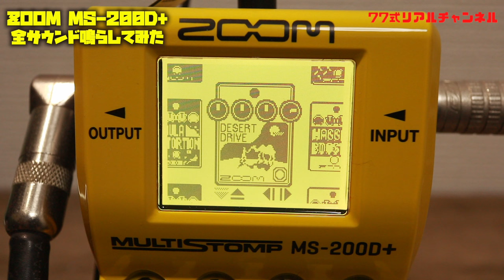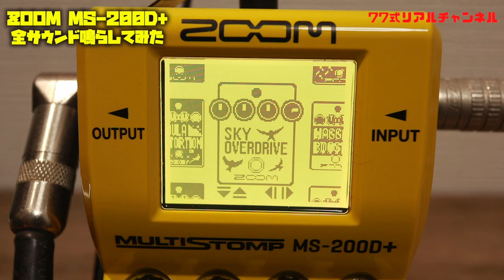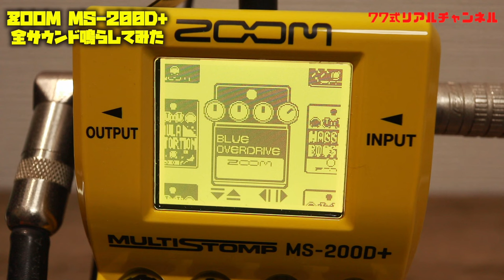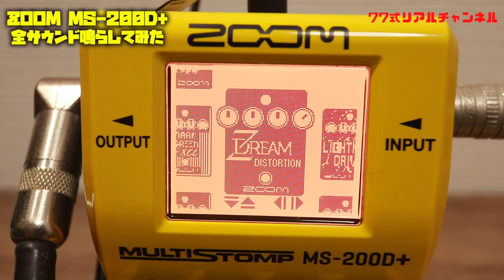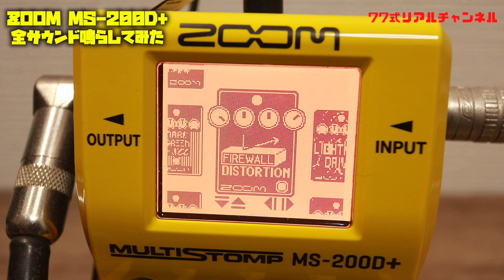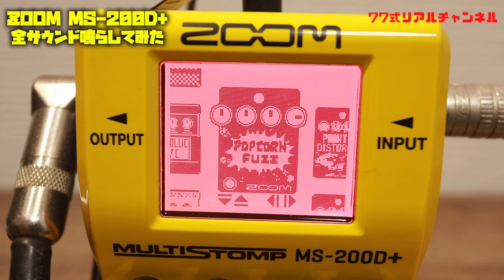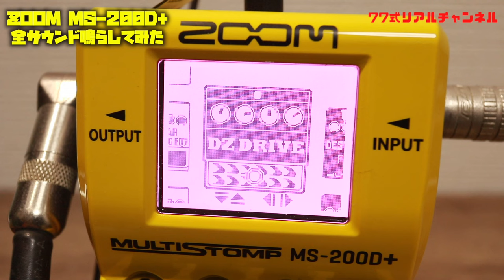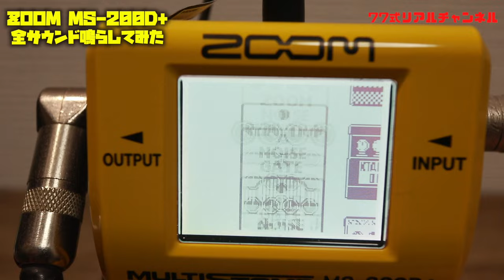歪み200種類搭載🎸ZOOM MS-200D➕とりあえず全ドライブ鳴らしてみた!!順番はオーバードライブ60種→ディストーション55種→FUZZ44種→プリアンプ22種→ブースター23種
こんなに歪みの種類あってどうすんのって感じですが、
とりあえずご覧ください。

0:00 機材説明
0:40 オーバードライブ
10:50 ディストーション
20:17 FUZZ
27:00 プリアンプ
30:34 ブースター

1977年生まれの私SeaBirdが、等身大の自分をお届けする新型音楽チャンネルです。